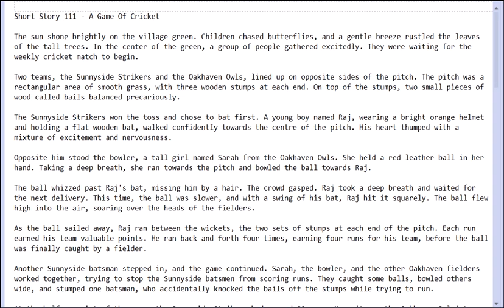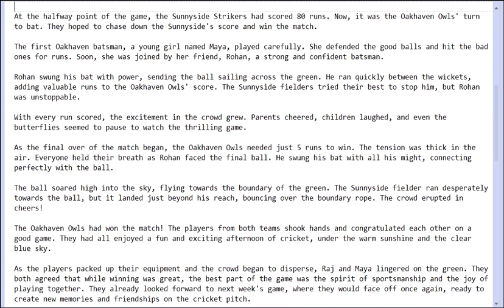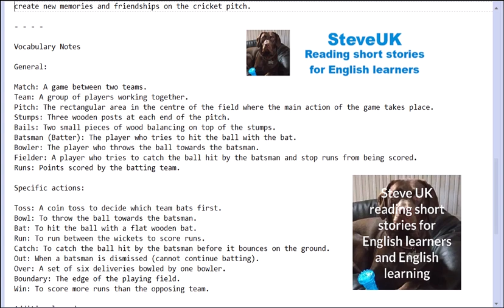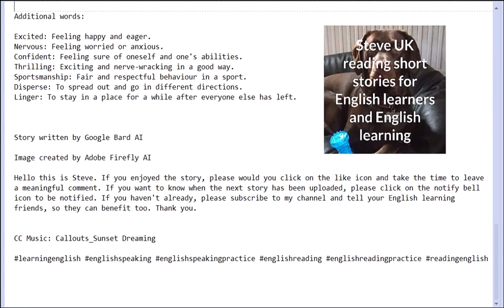Short Story 111 A Game Of Cricket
The sun shone brightly on the village green. Children chased butterflies, and a gentle breeze rustled the leaves of the tall trees. In the centre of the green, a group of people gathered excitedly. They were waiting for the weekly cricket match to begin.

Two teams, the Sunnyside Strikers and the Oakhaven Owls, lined up on opposite sides of the pitch. The pitch was a rectangular area of smooth grass, with three wooden stumps at each end. On top of the stumps, two small pieces of wood called bails balanced precariously.

The Sunnyside Strikers won the toss and chose to bat first. A young boy named Raj, wearing a bright orange helmet and holding a flat wooden bat, walked confidently towards the centre of the pitch. His heart thumped with a mixture of excitement and nervousness.

Opposite him stood the bowler, a tall girl named Sarah from the Oakhaven Owls. She held a red leather ball in her hand. Taking a deep breath, she ran towards the pitch and bowled the ball towards Raj.

The ball whizzed past Raj's bat, missing him by a hair. The crowd gasped. Raj took a deep breath and waited for the next delivery. This time, the ball was slower, and with a swing of his bat, Raj hit it squarely. The ball flew high into the air, soaring over the heads of the fielders.

As the ball sailed away, Raj ran between the wickets, the two sets of stumps at each end of the pitch. Each run earned his team valuable points. He ran back and forth four times, earning four runs for his team, before the ball was finally caught by a fielder.

Another Sunnyside batsman stepped in, and the game continued. Sarah, the bowler, and the other Oakhaven fielders worked together, trying to stop the Sunnyside batsmen from scoring runs. They caught some balls, bowled others wide, and stumped one batsman, who accidentally knocked the bails off the stumps while trying to run.

At the halfway point of the game, the Sunnyside Strikers had scored 80 runs. Now, it was the Oakhaven Owls' turn to bat. They hoped to chase down the Sunnyside's score and win the match.

The first Oakhaven batsman, a young girl named Maya, played carefully. She defended the good balls and hit the bad ones for runs. Soon, she was joined by her friend, Rohan, a strong and confident batsman.

Rohan swung his bat with power, sending the ball sailing across the green. He ran quickly between the wickets, adding valuable runs to the Oakhaven Owls' score. The Sunnyside fielders tried their best to stop him, but Rohan was unstoppable.

With every run scored, the excitement in the crowd grew. Parents cheered, children laughed, and even the butterflies seemed to pause to watch the thrilling game.

As the final over of the match began, the Oakhaven Owls needed just 5 runs to win. The tension was thick in the air. Everyone held their breath as Rohan faced the final ball. He swung his bat with all his might, connecting perfectly with the ball.

The ball soared high into the sky, flying towards the boundary of the green. The Sunnyside fielder ran desperately towards the ball, but it landed just beyond his reach, bouncing over the boundary rope. The crowd erupted in cheers!

The Oakhaven Owls had won the match! The players from both teams shook hands and congratulated each other on a good game. They had all enjoyed a fun and exciting afternoon of cricket, under the warm sunshine and the clear blue sky.

As the players packed up their equipment and the crowd began to disperse, Raj and Maya lingered on the green. They both agreed that while winning was great, the best part of the game was the spirit of sportsmanship and the joy of playing together. They already looked forward to next week's game, where they would face off once again, ready to create new memories and friendships on the cricket pitch.

Vocabulary Notes

General:

Match: A game between two teams.
Team: A group of players working together.
Pitch: The rectangular area in the centre of the field where the main action of the game takes place.
Stumps: Three wooden posts at each end of the pitch.
Bails: Two small pieces of wood balancing on top of the stumps.
Batsman (Batter): The player who tries to hit the ball with the bat.

Story written by Google Bard AI

Image created by Adobe Firefly AI

Hello this is Steve. If you enjoyed the story, please would you click on the like icon and take the time to leave a meaningful comment. If you want to know when the next story has been uploaded, please click on the notify bell icon to be notified.

CC Music: Callouts_Sunset Dreaming